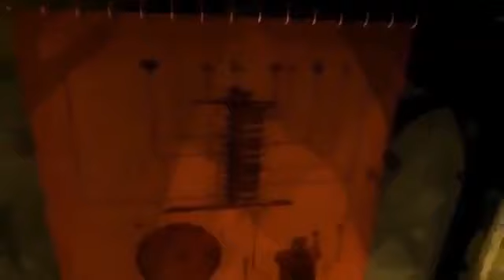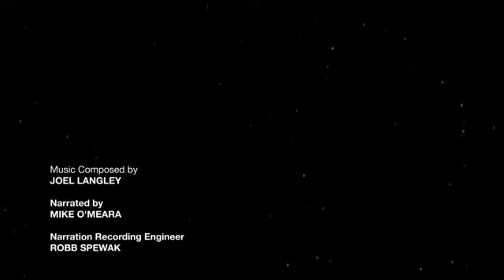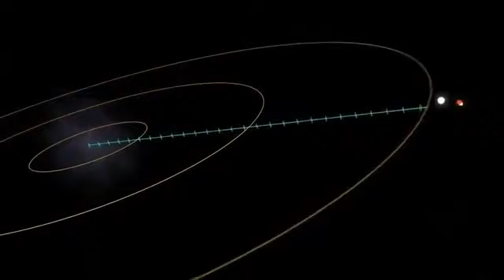Explosin des Universums, warum es bald passieren wird Dokumentation 2019 HD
Vielen Dank schon einmal im Voraus. :)